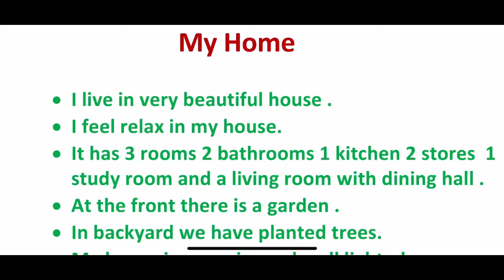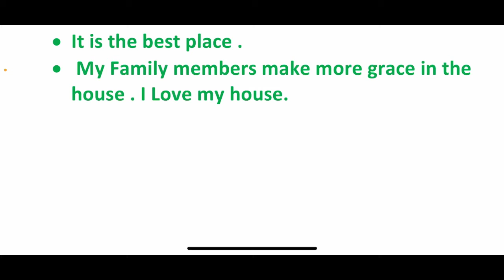10 lines on my home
10 lines on my home